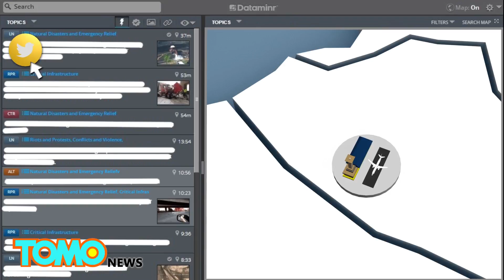Twitter vs. US intelligence: Firm bars NSA and others from using Dataminr - TomoNews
NEW YORK — Twitter has barred U.S. intelligence agencies from accessing Dataminr, a service that relies on Twitter feeds to identify and alert its users  in real-time of significant events such as unfolding terror attacks, the Wall Street Journal reports.

Dataminr's software scours through 500 million tweets per day. The tweets are classified and analysed based on various factors such as geo-location, topic relevancy, user interests and information value before they are filtered by real-time situational awareness and historical comparison to determine whether a specific tweet is credible and actionable.

The information is then delivered to the user by web browser, instant messenger, email or mobile phone app. Dataminr has a map-based dashboard that allows users to see clearly the location of a significant event is happening in real time.

"If Twitter continues to sell this [data] to the private sector, but denies the government, that's hypocritical," John C. Inglis, a former deputy director of the National Security Agency told the Wall street Journal. "I think it's a bad sign of a lack of appropriate cooperation between a private-sector organization and the government."

Dataminr sent out alerts to its client about the Brussels attacks in March 10 minutes before the media coverage. In addition,it has sent out real-time alerts on ISIS attacks on the Libya oil sector, the Brazilian political crisis, the Kalamazoo shooting and other breaking events.